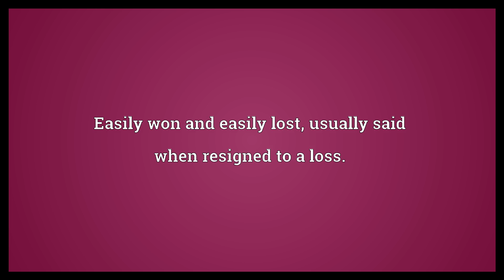Easy come, easy go Meaning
Video shows what easy come, easy go means. Easily won and easily lost; usually said when resigned to a loss..  Easy come, easy go Meaning. How to pronounce, definition audio dictionary. How to say easy come, easy go. Powered by MaryTTS, Wiktionary